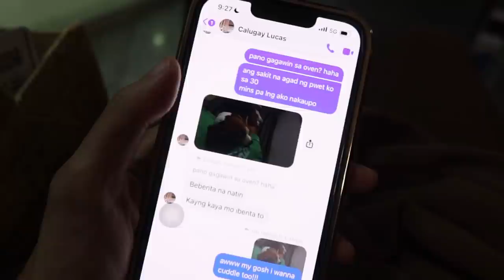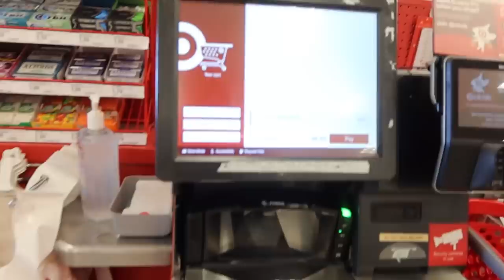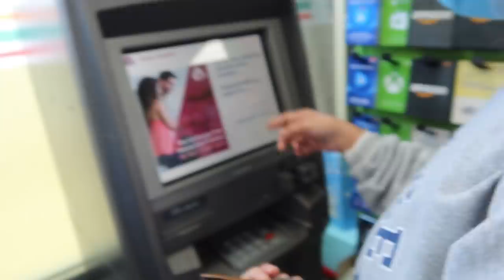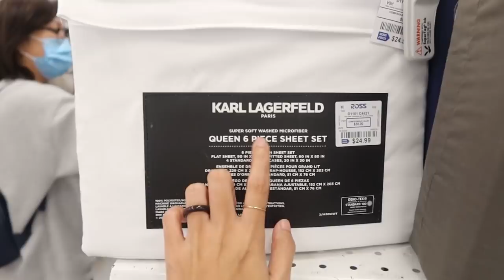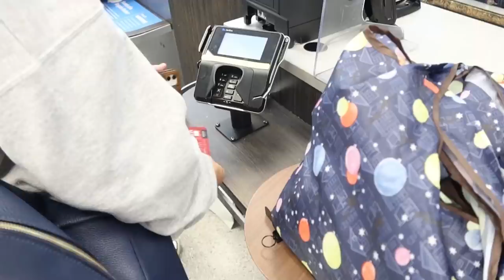1ST PLANE RIDE AFTER 2 YEARS + OUTLET,TARGET,WALMART SHOPPING + FEBRUARY ER UNBOXING(VLOG) | US 2022